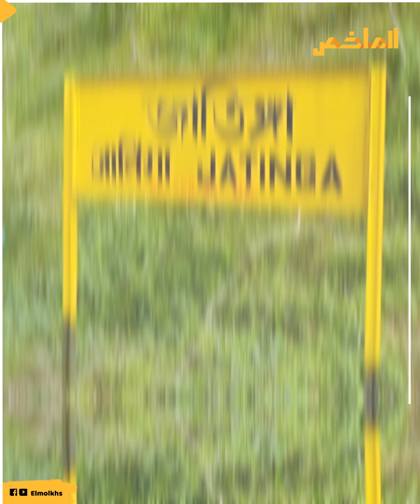يحدث أمر مخيف في ذلك الوادي.. هجره سكانه بسبب تلك الظاهرة الغامضة.. وادي جاتينجا الوادي الأكثر رعبا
مكان ساحر  تفوقت فيه الطبيعة على نفسها كما يقال عنه وتعتبر من أكثر الأماكن عزلة وهدوءا في العالم لكن ما يحدث  في تلك القرية تحديدا في شهري سبتمبر وأكتوبر من كل عام يرعب كل من يسمع عنه،  فهناك لغز غريب حول ذلك المكان والذي يحدث في ذلك الوقت تحديدا من كل عام، حين يكتمل القمر هناك ، تصبح الليالي مظلمة وكئيبة حيث يحدث أغرب ما يمكن أن تسمع عنه في حياتك